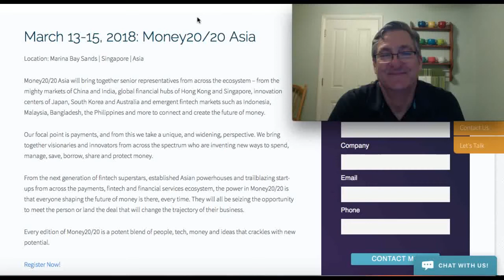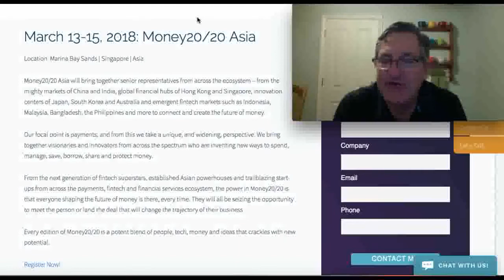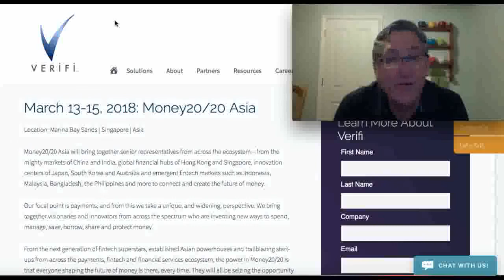XinFin is at Money 20/20 Asia Conference